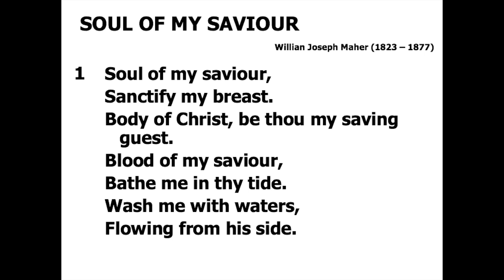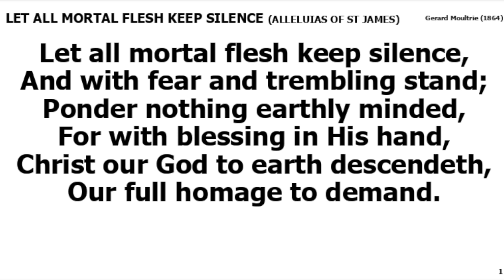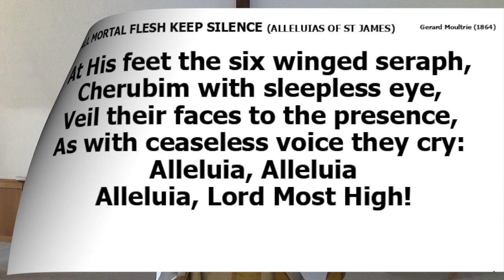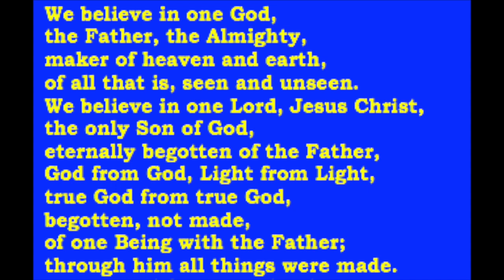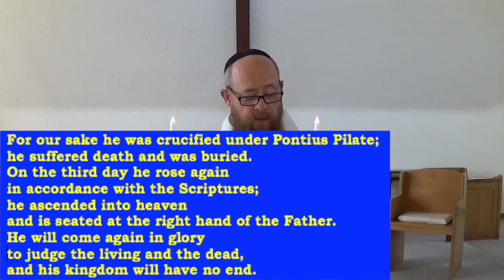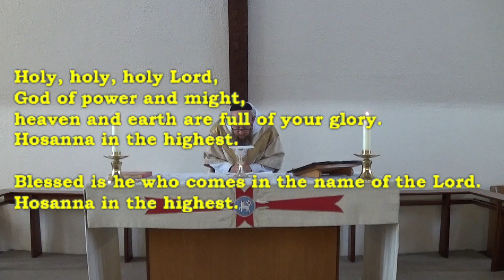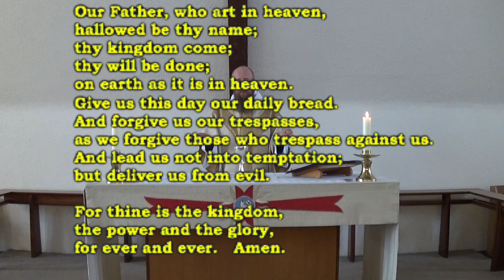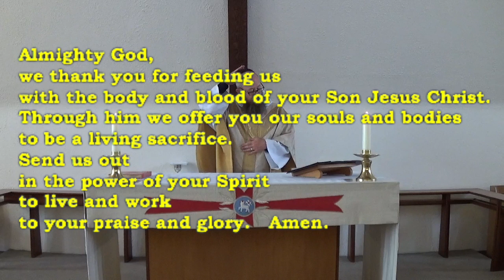Corpus Christi Sunday - 14th June 2020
The Sunday Service from the Parish of St Katharine with St Nicholas, Southbourne
Service recorded at St Nicholas Church.

Celebrant: Fr Kevin
Preacher: Peter Baker LLM
Intercessor: Dave Talbot
Reader: Dean Quinton

Readings: Genesis 14.18-20, John 6. 51-58

Hymns:
Soul of my Saviour
Let all mortal flesh keep silence
Guide me O thou great redeemer

Copyright Information:
All music used with permission and/or in Public Domain

Lyrics translated and Tune: ANIMA CHRISTI by Willian Joseph Maher (1823 – 1877)
Performance used with permission with thanks to smallchurchmusic.com
Lyrics and Melody in Public Domain

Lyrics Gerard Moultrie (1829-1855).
Tune: PICARDY, traditional French Carol

Lyrics: Translated by Peter Williams 1777
Tune: CWM RHONDDA John Hughes (1873–1932)

Cover image courtesy of Unsplash.com